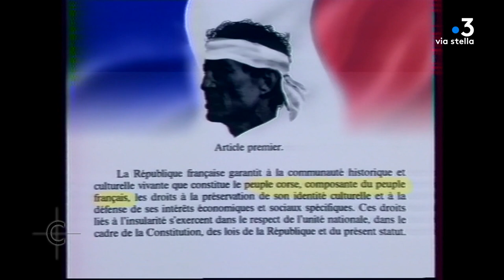Cuntrastu du 08/03/2023 - Invité : Gilles Simeoni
Présentation : Jean-Vitus Albertini
Consultants : Roger Antech (Corse-Matin), Patrick Vinciguerra (RCFM)